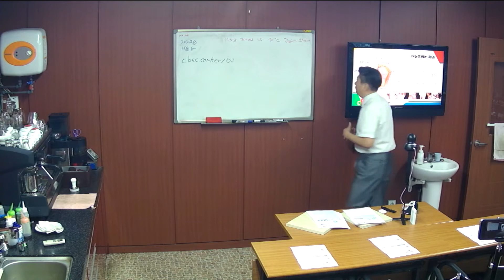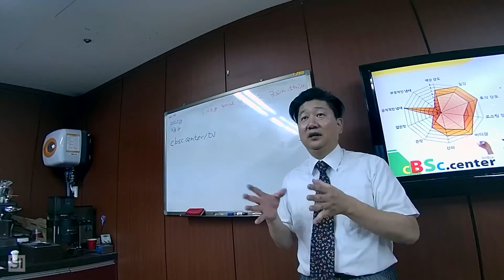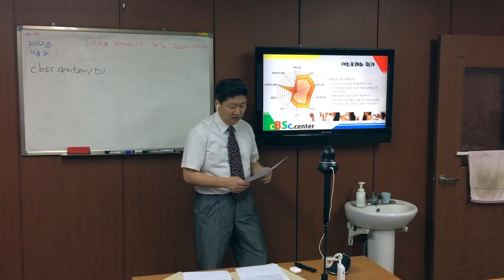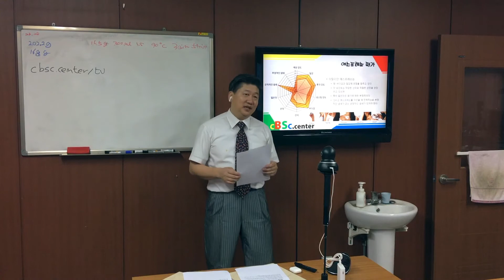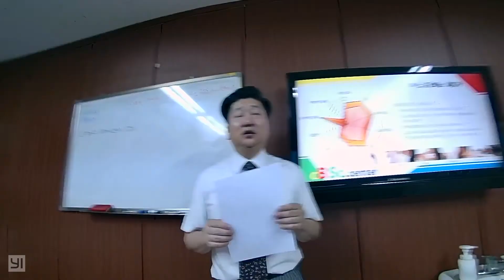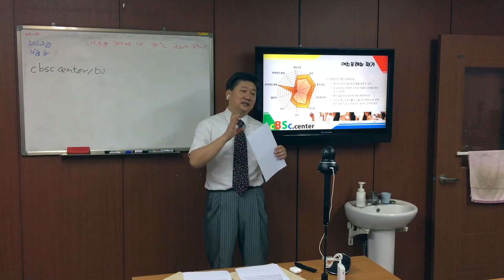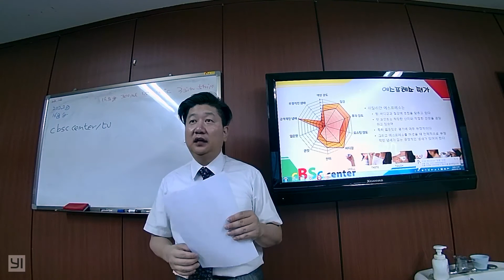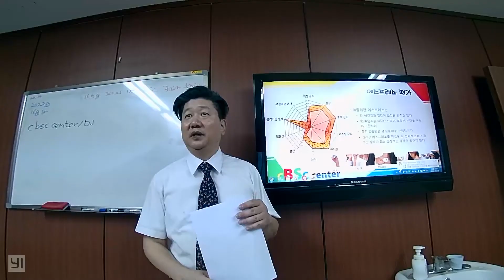추출수 온도 #2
에스프레소 평가